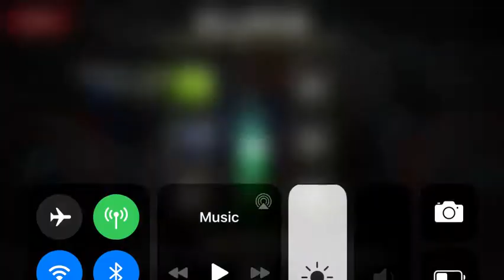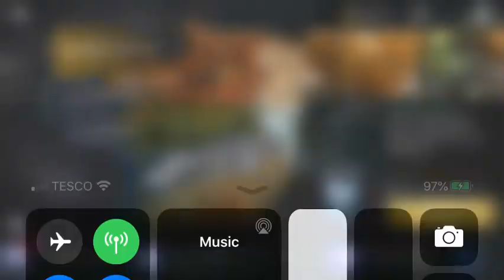Realm of champions pt 1